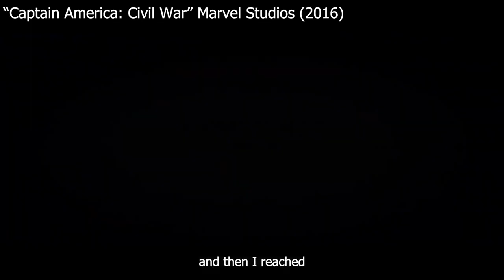Why superheroes are lowkey scary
If the Avengers existed that would lowkey be scary.

Originally created by Jleedev using Inkscape and GIMP.  Redrawn as SVG by Ben Liblit using Inkscape, and edited by The Anome using Inkscape., Public domain, via Wikimedia Commons

NASA/Apollo 17 crew; taken by either Harrison Schmitt or Ron Evans, Public domain, via Wikimedia Commons

Much of the footage and photos used are from motion pictures by Marvel Studios